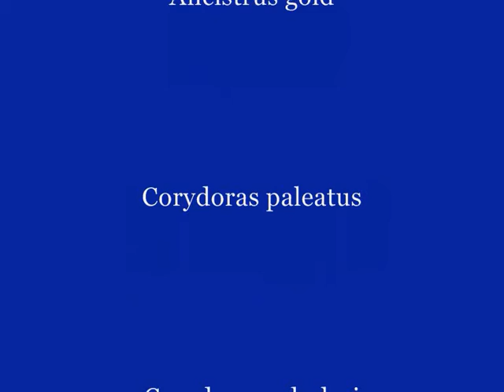Moje relaxační akvárko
..lepší jak telka